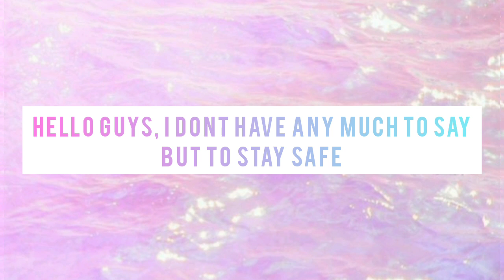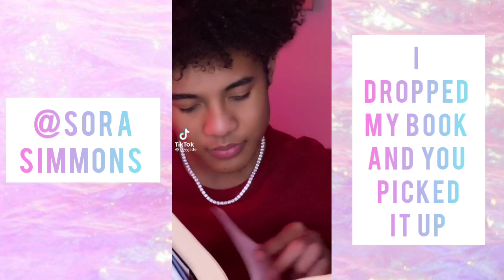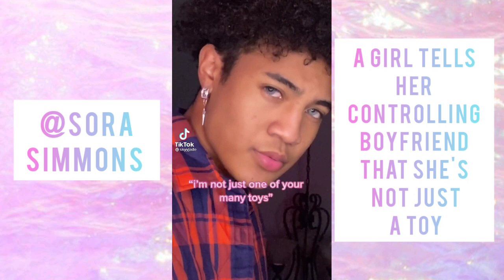[ tiktok boys pov that almost saved me from going to the therapist 🌃✨ // by freeak ]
Hello guys! i hope you enjoy my compilation vids and don't forget to wear a mask because its a must!! Stay safe y'all and see you on my next video!

--kindly support my 2nd channel - thank you and stay hydrated

Also uploading tiktok compilation vids. Let's support each other!!